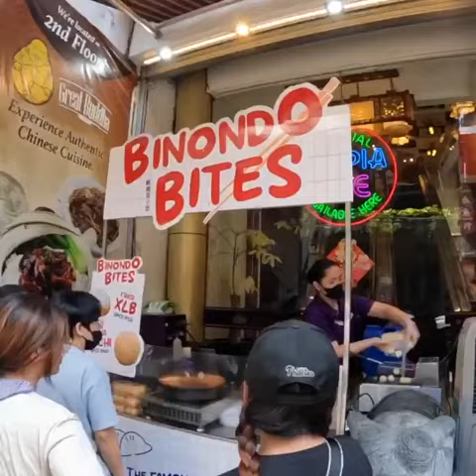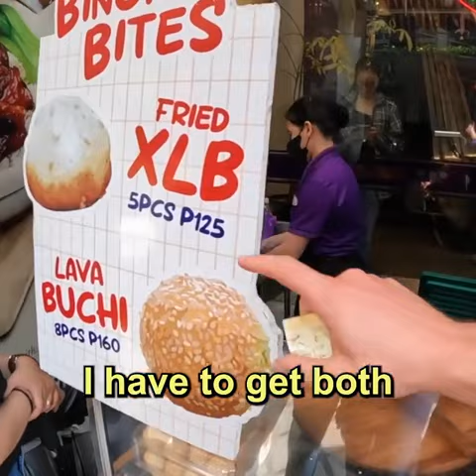Trying TikTok Famous Street Food in Manila 🇵🇭